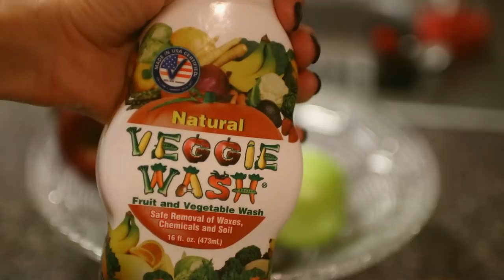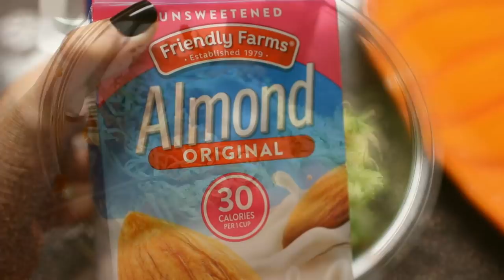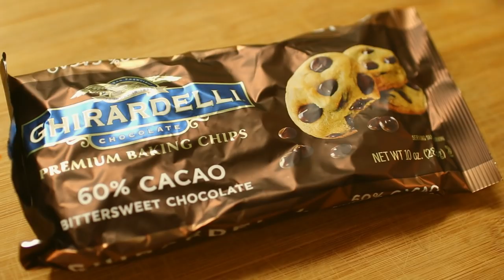ДЕЛАЕМ ВМЕСТЕ! ОСЕННИЙ УЮТ В АМЕРИКАНСКОМ СТИЛЕ) ПИРОГ ИЗ ТЫКВЫ И ЦУКИНИ!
Привет-Привет) Меня зовут Женя Гейн в этом видео мы покажем вам несколько вкусненьких рецептов!

ПИРОГ С ТЫКВОЙ И ЦУКИНИ:
1 1/2 чашки муки
1 чл соды для выпечки
1/4 чл соль
2 чл корицы
3/4 чашки тыквенного пюре
1 чашка цукини
1/3 чашки кленового сиропа
1 ст л кокосового масла
1 яйцо
1 чл ванильного экстракта
1/2 чашки миндального молока
шоколадные крошки
Запекать 350 градусов 50 мин

ЯБЛОКИ В КАРАМЕЛИ:
СИРОП:
Глюкозный сироп - 100 г.
Палочки
Яблоки
Краситель КРАСНЫЙ)